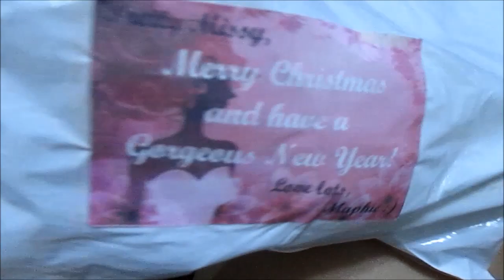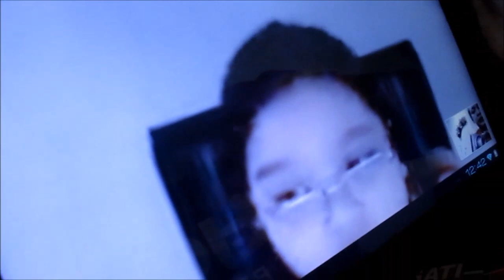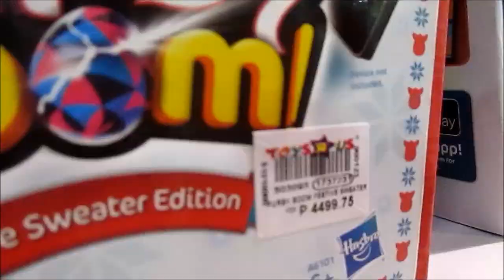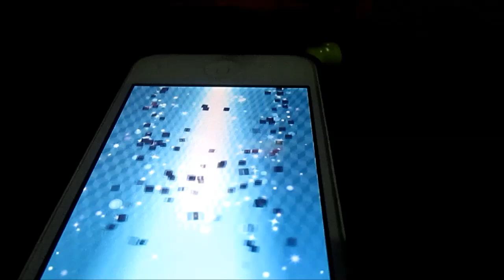#103 HINAHABOL ANG ORAS - anneclutzVLOGS